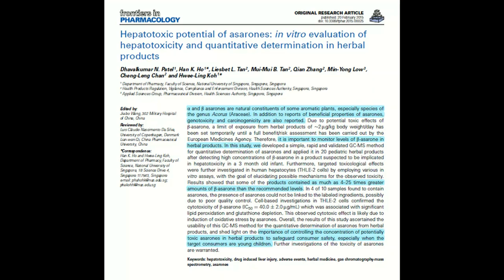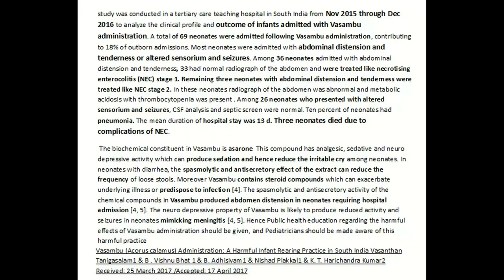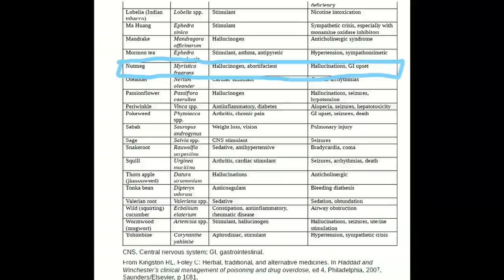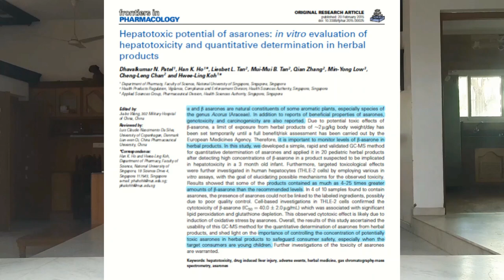உரைமருந்து குழந்தைக்குத் தரலாமா?\டாக்டர்.செல்வன்\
எப்போதும் பெற்றோர்கள் ஒரு கேள்வி கேட்பார்கள் !!
டாக்டர்!! இந்த உரம் மருந்து பயன்படுத்தலாமா? இதில் ஏதாவது அறிவியல் பூர்வமான விஷயங்கள் இருக்கிறதா ? என்பது தான் அது. காலம்காலமாக கடந்து வந்த  நம்பிக்கை சார்ந்த விஷயம் என்பதால் இதைக் கண்மூடித்தனமாக  நம்ப வாய்ப்பு அதிகமாக உள்ளது. .

நான் உங்களிடம் பேசுவது எல்லாமே அறிவியலை அடிப்படையாகக் ண்டு தான். பாரம்பரிய சிகிச்சை முறையை தவறு என்று சொல்வதாக நினைத்து கொள்ளக் கூடாது. 21ம் நூற்றாண்டில் எந்த  ஒரு சிகிச்சையின்  நன்மை, தீமை ,அதன்  பக்க விளைவு  எல்லாம் தெரிந்த பிறகு  கடைப்பிடிப்பது நமக்கும் குழந்தைக்கும் நல்லது

உரை மருந்தினைப் பிறந்த குழந்தைக்கு 15 நாளிலிருந்து தரச்சொல்கிறார்கள் . இதில் ஜாதிக்காய் மாசிக்காய் வசம்பு கடுக்காய் அல்லது பெருங்காயம்ஆகியவை உள்ளன.இதில் முக்கியமானது வசம்பு தான் .ஒரு நல்லெண்ணெய் ஊற்றிய புது அகல் விளக்கில்  வாழைத்தண்டுத் திரி போட்டு , வசம்பை தீயில்  காட்டி கருகினதுக்கப்புறம் ஒரு உரைக்கல்லில் உரசி கொடுக்கச்சொல்கிறார்கள் . தாய்ப்பால் சேர்த்தும் குழந்தையினுடைய நாக்கிலும் தடவச்சொல்கிறார்கள்.
சிலர்  பொட்டு வைப்பார்கள். வயிறு , உள்ளங்கை உள்ளங்கால் எல்லா இடங்களிலும்   தடவுவார்கள்.

குழந்தைக்கு ஜீரணம் சம்பந்தமான கோளாறு, வயிறு உப்புசத்தினால்  குழந்தை அழுகிறது  என்கிற நம்பிக்கைதான் இதற்குக்காரணம். சமீப காலங்களில் வசம்பு இருக்கக்கூடிய மருந்துகளை வெளிநாடுகளில் தடை செய்துள்ளனர். ஒரு கிலோ எடையுள்ள குழந்தைக்கு இரண்டு மைக்ரோகிராம் மைக்ரோகிராம் அளவிற்கு மேல இருந்தால் அதை ஆபத்தை உண்டு பண்ணும்.
 வசம்பினைப் பயன்படுத்தும் போதும் அல்லது அளவு தெரியாமல்  கொடுக்கும்போதும் குடல் இயக்கத்தை குறைக்கலாம்.

இவ்வளவு நல்ல விஷயங்கள் இருப்பதாகப் பேசப்படும்  வசம்பில் இருந்து  ஏன் ஒரு மருந்தினை  அறிவியல் பூர்வமாக தயாரிக்கவில்லை ? மருந்து என்று பயன்படுபவைகளை இந்த காலத்துக்கு ஏற்றபடி அறிவியல் பூர்வமாக நிரூபியுங்கள். தவறு என்று யாரும்சொல்லப் போவது இல்ல  தாவரங்களிலிருந்து கிடைக்கக்கூடிய மருந்துகளை தற்காலத்திய அறிவியல் சார்ந்த மருத்துவம் ஏற்றுக் கொண்டுள்ளது {புற்றுநோய்க்குரிய மருந்து ஒன்று சுடுகாட்டு மல்லியிலிருந்து கிடைக்கிறது }

அளவு கொஞ்சம் அதிகம் போனாலும் ஆபத்தை விளையக்கூடிய வசம்பைப் பிள்ளை வளர்ப்பான் இதை தினமும் அரைச்சு ஊத்தணும் அப்படின்னு சொல்றது சரியானமருத்துவமில்லை.
 நோய்க்கு என்ன காரணம்? அதில் என்ன குறைபாடு எனப் பார்த்து அதற்குரிய மருந்தினைக் கொடுத்தால் தான் குடல் சம்பந்தமான நோய்கள் தீரும் .

 அறிவியல் பூர்வமான நோக்கில் நாம்
பார்க்கும் போது இந்த உரை மருந்து என்பது அறிவியலுக்கு ஒவ்வானது இல்லை அறிவியலுக்கு எதிரானது. பழங்காலத்திலிருந்து இதை உபயோகப்படுத்துகிறார்கள் என்கிற காரணத்துக்காக தொடர்ந்து உரைமருந்தினைப் பயன்படுத்துவது  தவறு